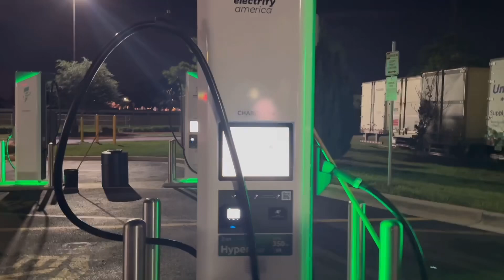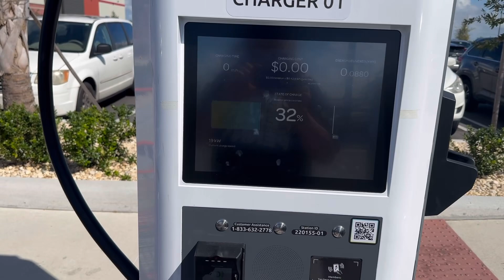Never ever ev people. I get it CCs to chademo Nissan leaf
More ev charging stations going up but chademo is disappearing. The need for adapters is now if you have a Nissan leaf. To help support my upcoming Nissan Leaf 6000 mile road trip testing the ccs1 to chademo adapter there are two ways.